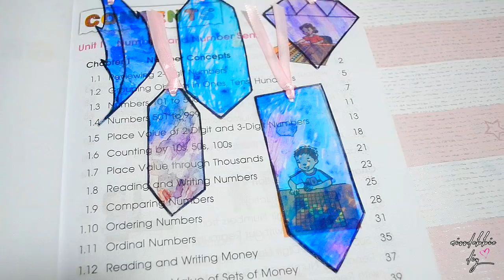Easy and Best Reuse Idea With Transparent Cookie Box How To Recycle Cookie Box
Hello everyone! Today, is another reuse idea that turned out really nice. Which I could use it on my every class. I love reading books, that is why I created something that I can use when my kids and I reads books or when I teach them their homework. If you want to know how I made it, watch it in full. :)

Editing Software:
Sony Vegas Pro 15

Last Videos:
Super Easy Recycled Bottle Craft| Best Reuse Idea With Plastic Bottle How To Recycle Plastic Bottle

Awesome and Easy Idea With Cardboard| Best Reuse Idea With Thin Cardboard How To Recycle Cardboard

I RECEIVED AN AWARD! SILVER PLAY BUTTON UNBOXING 100K SUBBIES!

Best Reuse Milk Carton Idea How To Recycle Milk Carton Box

Best Reuse Idea How To Recyle Fruit Or Vegetables Container Box